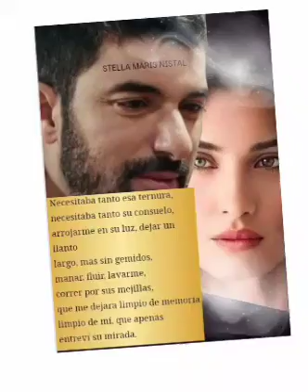Dichiarazione di Engin Akyürek secondo cui il legame tra noi e Tuğba è molto forte#enginakyürek